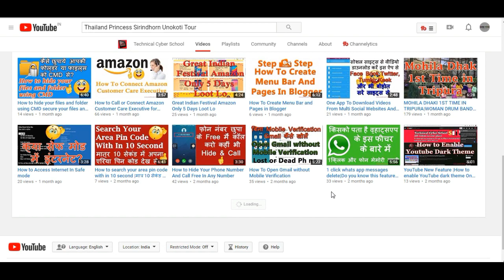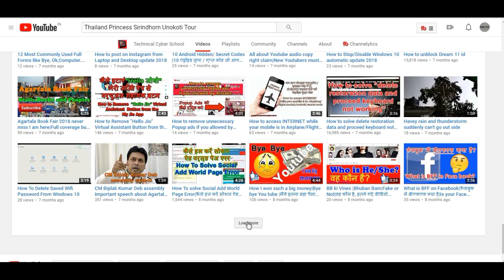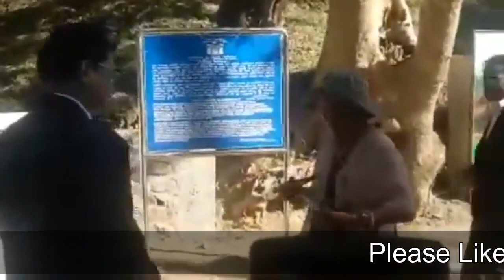Thailand Princess Sirindhorn Unokoti Travel 1st Time